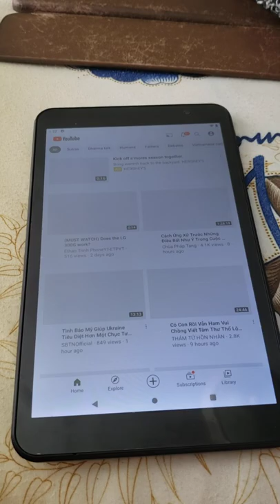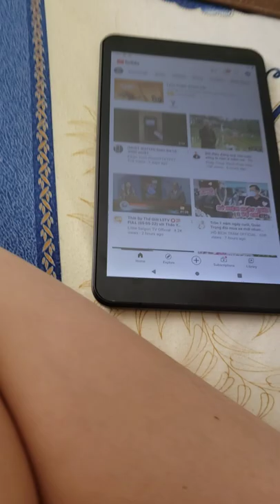Why only YouTube logo and slow on my Q-Link tablet?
Intended for derivative works.